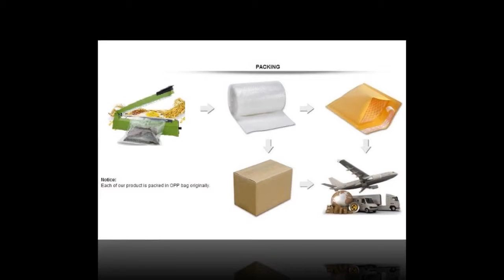Children Wall Stickers For Home Decor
Children Wall Stickers For Home Decor. Please shop our impressive selection of large wall art pieces and canvas prints to make a BIG statement in any room. ... Different types of Canvas Art design are available here.
# canvas posters
# canva infographic
# canva resume,
# wall canvas,
# print for canvas ,